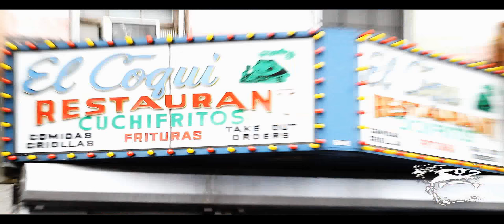PUERTO RICAN FESTIVAL (LATIN GORILLAZ) 2011